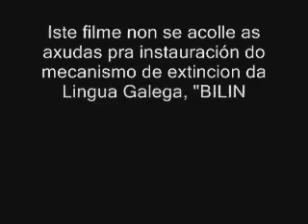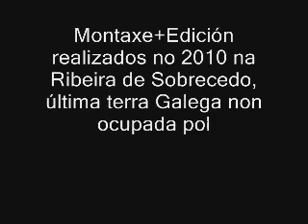O boi de Allariz 1º día 2010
Festa Tradicional e con unha gran participación popular, que se celebra no Concello de Allariz-Ourense na Galiza:. Na actualidade ten  unha duración de aproximadamente unha semana, con actos e iniciativas moi diversas, planeando sobre todas elas as carreiras orededor do boi ,e as múltiples actividades dinamizadas polos gremios e secundadas maioritariamente pola poboación "autóctona" e visitante. Destaca nesta celebración lúdica ,a excelente organización do Concello, que conta con un apoio e implicación moi destacado dos seus habitantes, e a calidade dos espectáculos presentados ano tras outro.